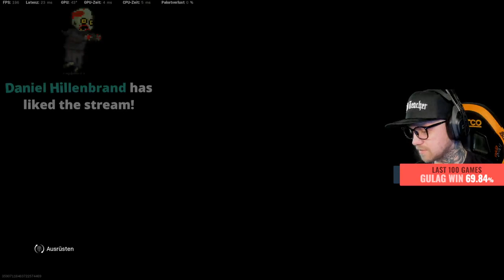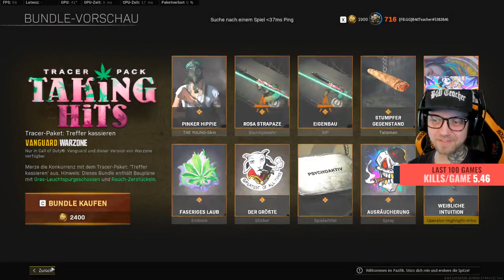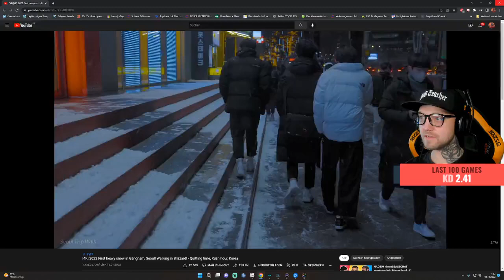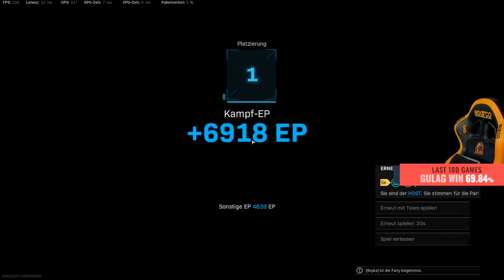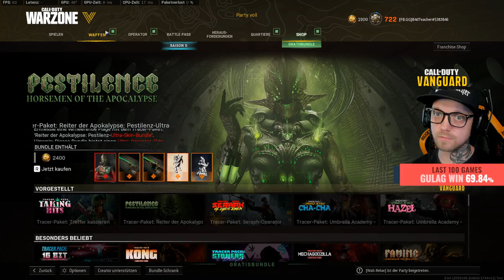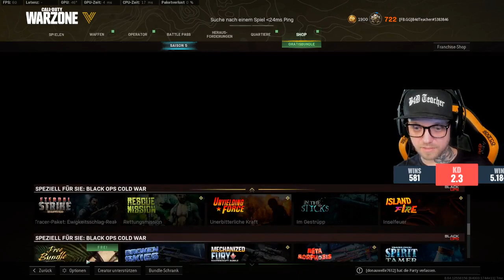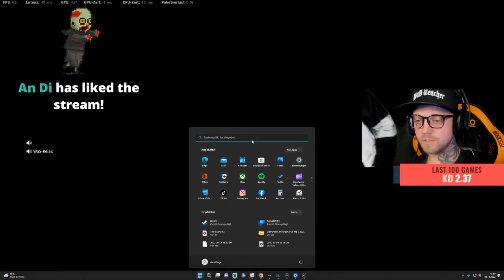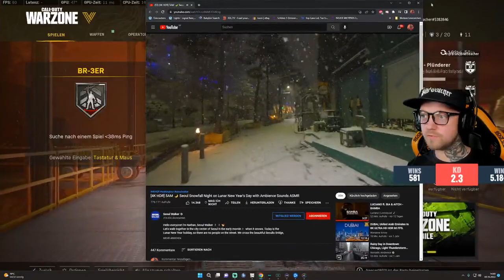Trực Tiếp - Truy Kích US ( Room23)